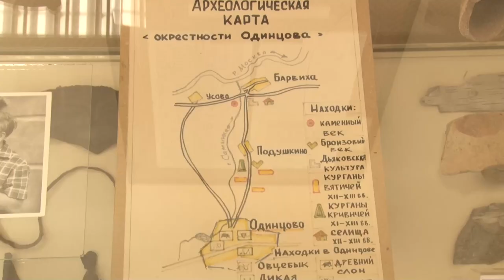Лекция об украшениях в краеведческом музее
В Одинцовском историко-краеведческом музее прошла тематическая экскурсия на тему украшений. Мероприятие приурочили к Международному женскому дню. Что такое височные кольца и гривна, какими были браслеты, амулеты и подвески у прекрасной половины человечества много веков назад, рассказал ученый-археолог Александр Лазукин.